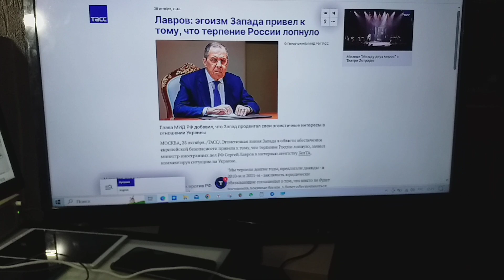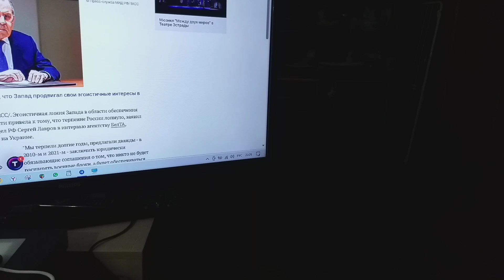России лопнуло терпение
Сообщает ТАСС о заявлении МИД РФ главы, что начала Россия СВО, потому что из-за эгоизма Запада у России лопнуло терпение.
Да, бывает и в политике такое  часто, и в быту.
Только на меня не действуют  атмосферного давления перепады  и планет на небе расположение.
В деле клипов записи с напоминаниями людям всем пословицы – «Когда в хвосте начало, то в голове мочало» – постоянно я на боевом посту.